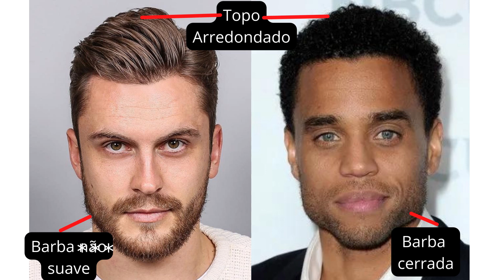LOOKSMAXING PARA MEDIANOS | Dominar esses pilares vai te destacar da maioria